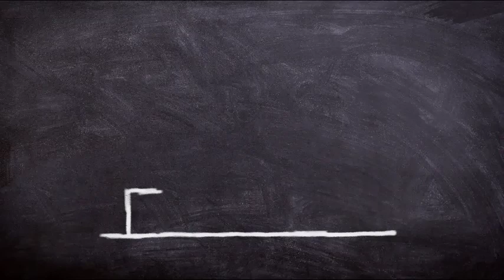Abraham Hicks NOVEMBER 2022 》 Make This Your Dominant Mantra To The Universe